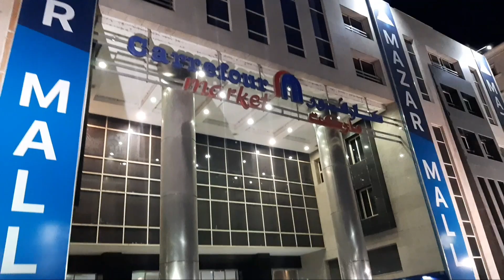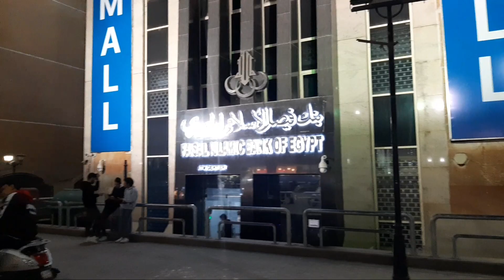جوله واسعه في ملاهي الهرم وملاهي ميت غمر العائلهAn extensive hiking tour with the family in Cairo